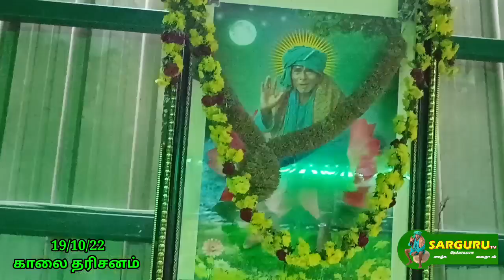SARGURU TV 19/10/22 காலை தரிசனம் மறு ஒளிபரப்பு